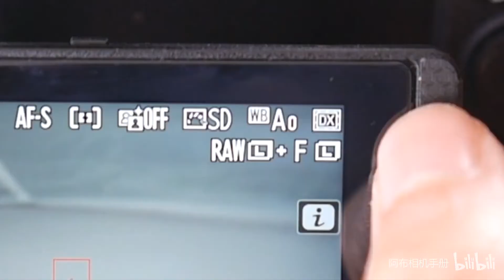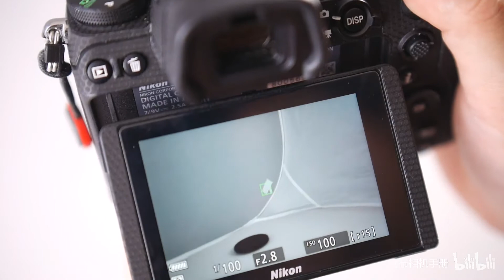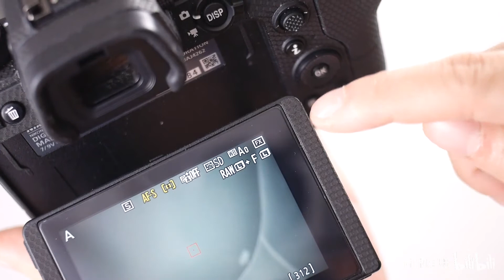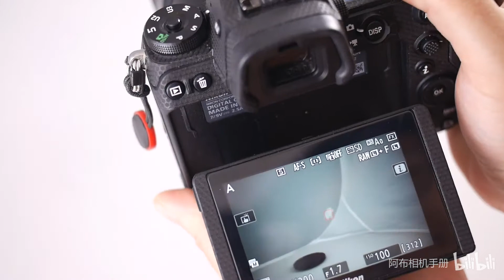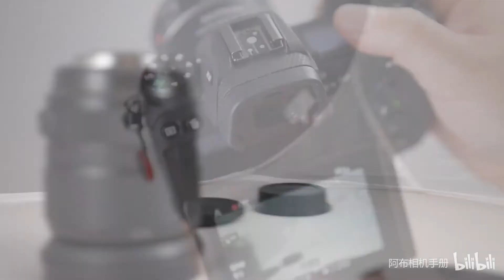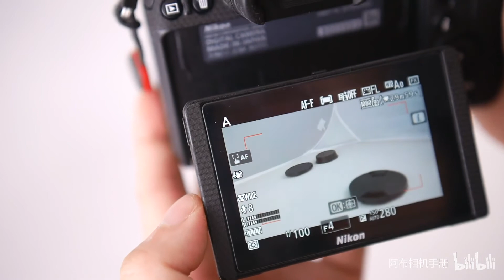【布瞎BB】佳能EF转尼康Z转接环 Altson CEF-NZ